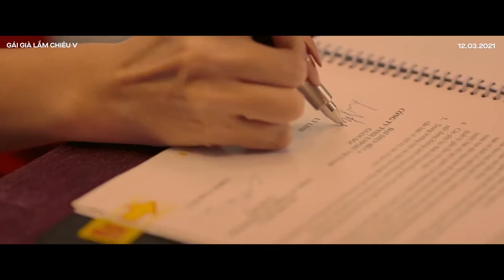Official Trailer | GÁI GIÀ LẮM CHIÊU V: NHỮNG CUỘC ĐỜI VƯƠNG GIẢ | Beta Cinemas | Khởi chiếu 12/3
Cuộc chiến “Chị - Em máu mủ tình thâm” chỉ vì hai chữ TÌNH- TIỀN của ba chị em gái Lý gia tại Biệt thự Bạch Trà Viên xứ Huế. Chính vì vòng xoáy “tình – tiền, được – mất” đã khiến họ từ chị em trở thành những kẻ đối đầu trong mối quan hệ tình thân. Câu chuyện bắt đầu vào đêm đấu giá phiên Xuân tại Bạch Trà Viên, Phượng bào tam vĩ - cổ vật 30 triệu đô, bảo vật của Lý gia bị mất cắp. Khiến ba chị em bắt đầu nghi kỵ lẫn nhau đồng thời phơi bày nhiều bí mật động trời tưởng chừng đã được che giấu suốt cả một đời.